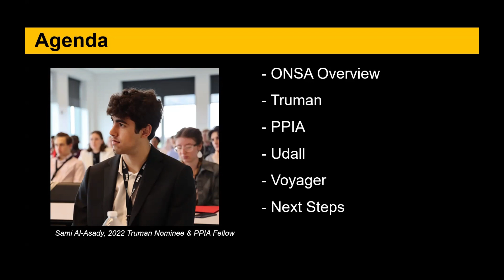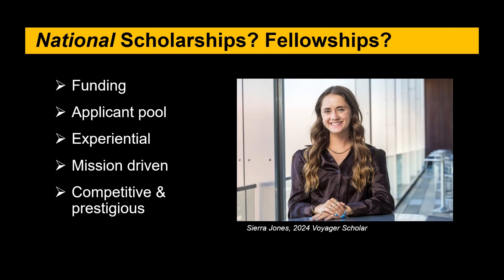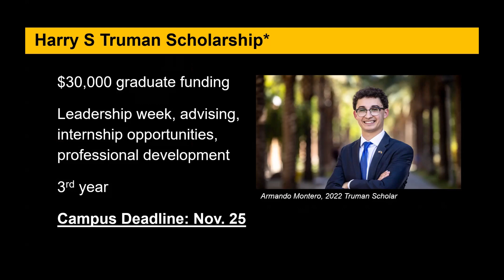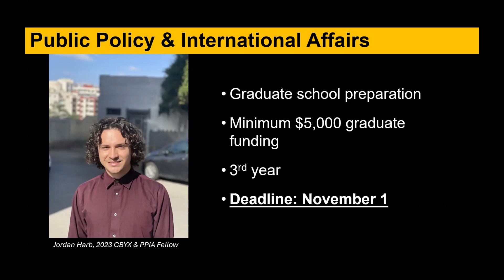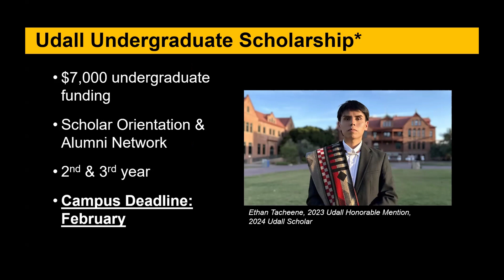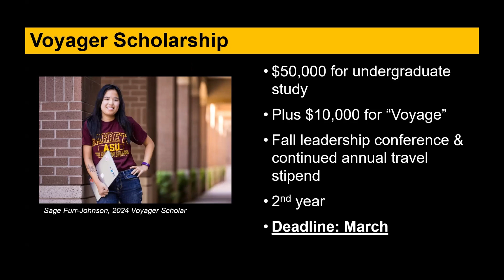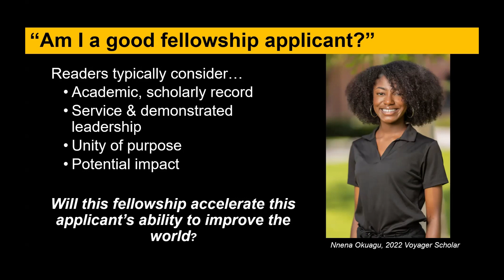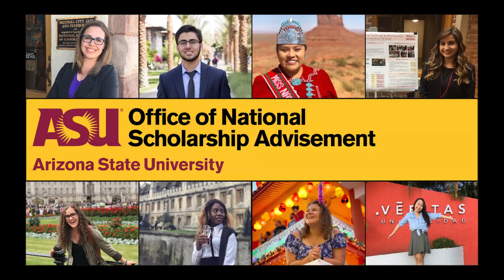ONSA - Public Service Scholarships and Fellowships information session 2024